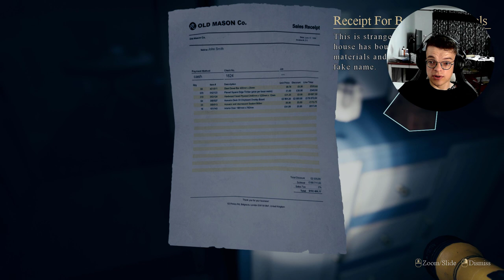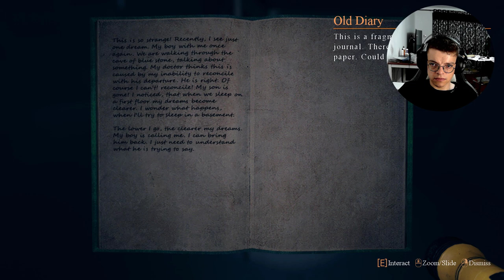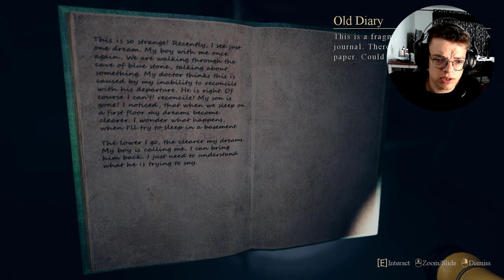STAB IT FASTER | House on The Hill | Mists of Aiden - Part 2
House on the Hill | Mists of Aiden : You play as a thief trapped in an eerie mansion.